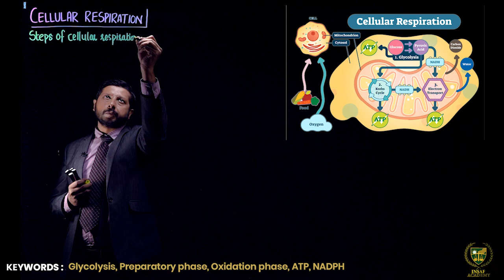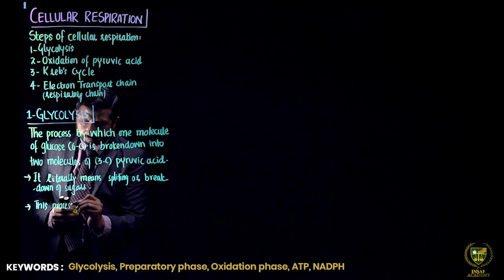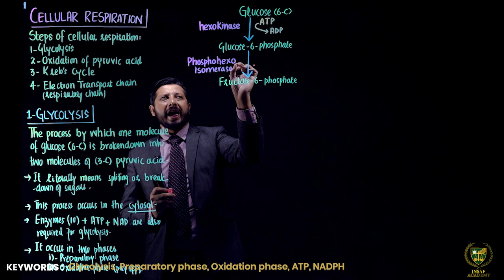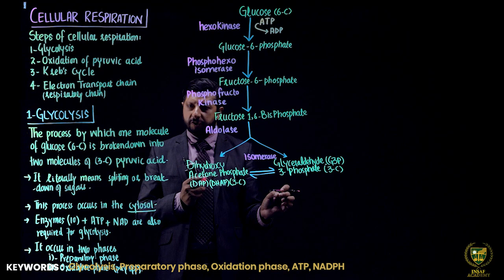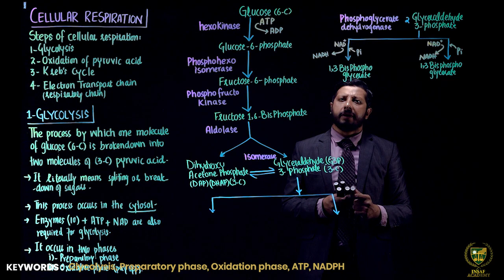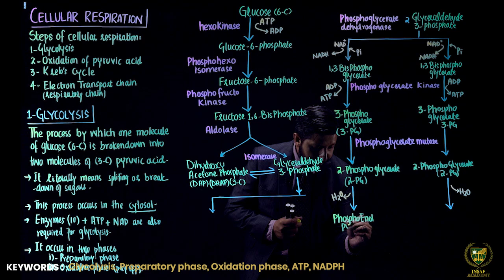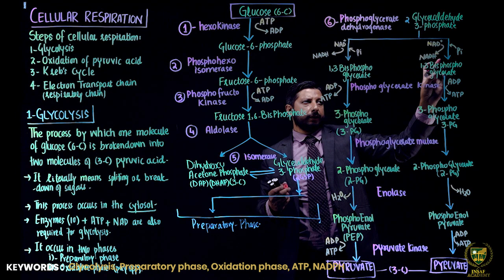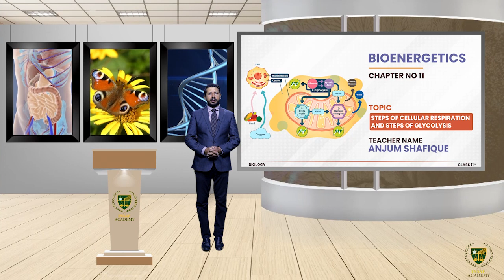Steps of Cellular Respiration and Steps of Glycolysis || 11TH BIOLOGY || CHP 11 || LECTURE 16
In this lecture, we will study about the Steps of Cellular Respiration and Steps of Glycolysis.